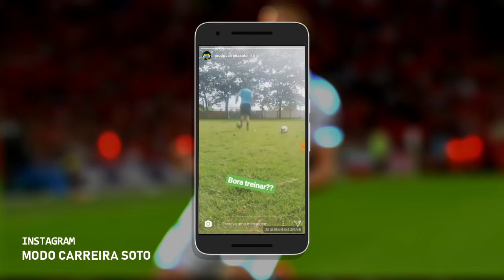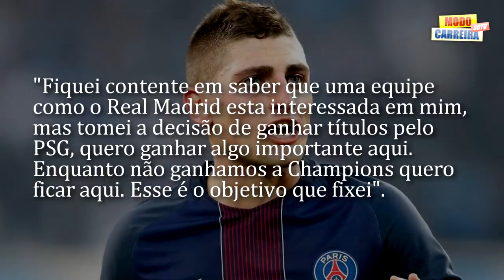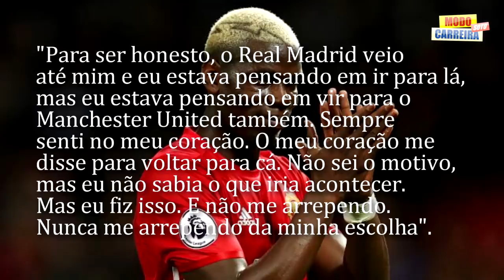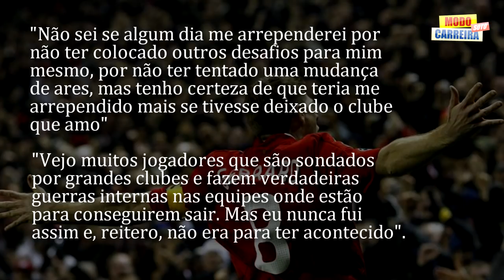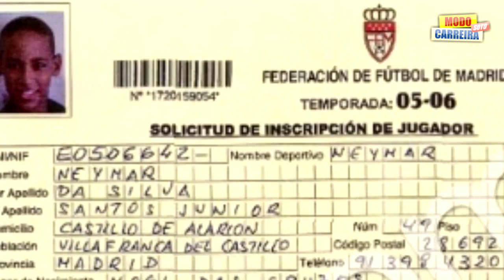5 CRAQUES que REJEITARAM o grande REAL MADRID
Todo jogador profissional sonha em jogar no Real Madrid certo? Nem sempre. Nesse vídeo, você verá 5 exemplos de jogadores que preferiram ir para outro time, e assim preferiram rejeitar o grande Real Madrid.